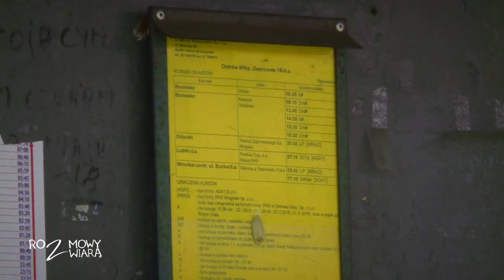Rozmowy z wiarą - o powołaniu kapłańskim.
Kolejny program z cyklu "ROZMOWY Z WIARĄ".
Prowadzą ks. Daniel Zarębski i ks. Darek Brylak.